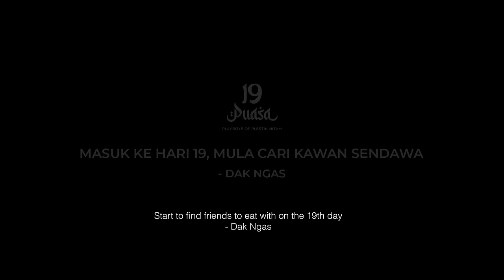19 PUASA: PLAYBOYS OF PLESTIK HITAM | OFFICIAL TRAILER | DI ASTRO FIRST 28 MAC 2024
‼️GENG PLESTIK HITAM KEMBALI‼️YAK YAK YEY 🎉

Nantikan filem 19 Puasa: Playboys of Plestik Hitam Akan Datang Di Pawagam Rumah Anda, Astro First saluran 480 atau di On Demand Store pada 28 Mac 2024.